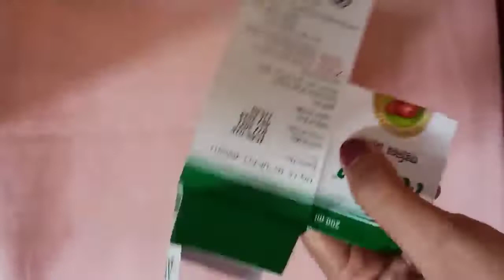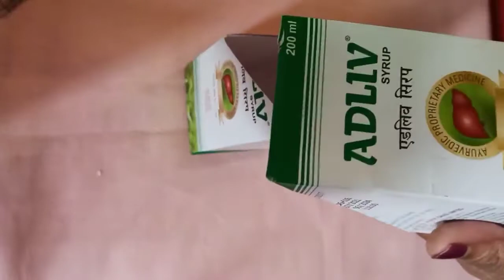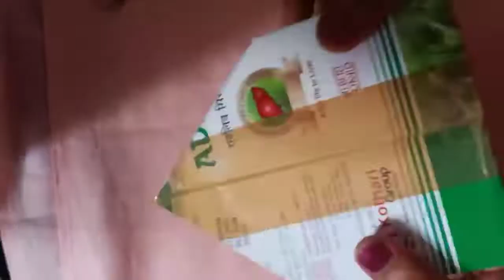How to make a Pen stand|| Pen Holder from waste materials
Hello everyone
How I made pen stand from waste Materials

Tags -
How to make pen box
Diy Pen Holder
Table Pen Holder
Pen Holder for Desk
Pen Holder Craft
Ball Pen Holder
Stylish Pen Holder
Unique Pen Holder for Desk
Cute Pen Holder
Pen Holder for study table
Pen Holder Homemade
Pen holder DIY
Pen stand DIY
Pen holder organizer
Pencil stand DIY
Pen/Pencil holder DIY
Pen /Pencil stand DIY
Best out of waste
Best use of waste materials
Amazing Diy
Amazing Diy from cardboard
Pen holder from plastic box
Pencil holder from plastic box
Table organizer ideas
diy desktop organizer from wast
how to make pen stand
Mentions-